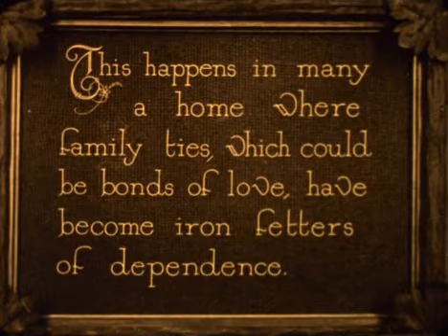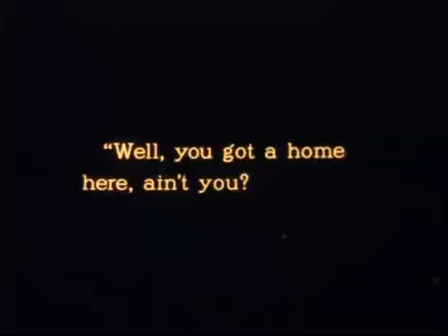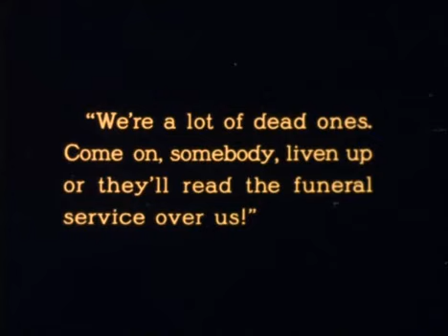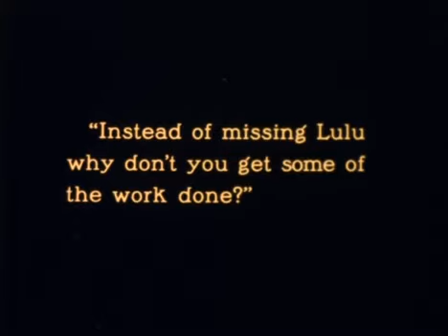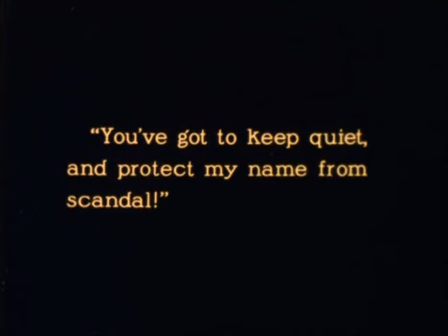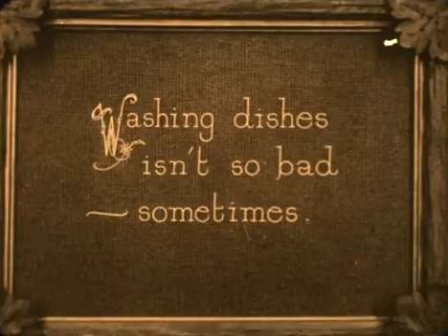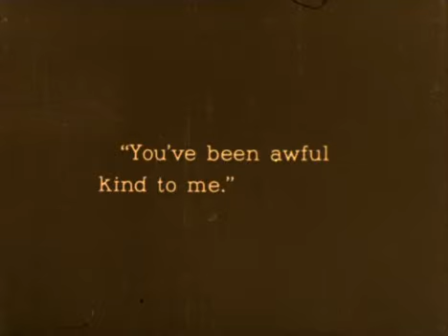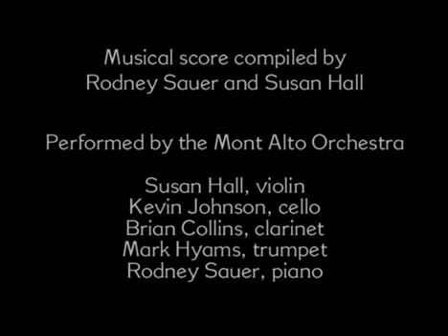Miss Lulu Bett (1921)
American silent comedy drama.
A once-timid young woman gains newfound confidence after a failed marriage, much to the chagrin of her miserable family.

Directed By: William C. deMille
Starring: Lois Wilson, Milton Sills, Theodore Roberts & Helen Ferguson